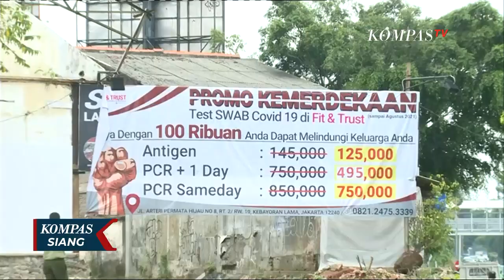Harga Tes Swab PCR Turun Jadi Rp 495.000 di Jawa-Bali, Ini Detailnya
KOMPAS.TV - Pemerintah mengumumkan batas biaya tertinggi  real time tes usap PCR covid-19 di Jawa-Bali sebesar Rp 495.000  dan Rp 525.000 di daerah lain.

Salah satu operator layanan tes covid-19 di Jakarta terpantau telah menerapkan aturan tersebut.

Salah satu layanan tes usap drive thru di Kebayoran Lama, Jakarta Selatan ini terpantau telah menyesuaikan harga tes PCR dari Rp 750.000 menjadi Rp 495.000 untuk hasil 1x24 jam.

Sebelumnya pihak Kementerian Kesehatan juga telah mengumumkan biaya tertinggi  real time tes PCR di Jawa-Bali sebesar Rp 495.000 dan Rp 525.000 di daerah lain.

Kemenkes juga meminta agar para Kepala Dinas Kesehatan di daerah untuk mengawasi harga tes PCR agar sesuai dengan instruksi pemerintah.

Simak liputan selengkapnya dari jurnalis KompasTV berikut ini.